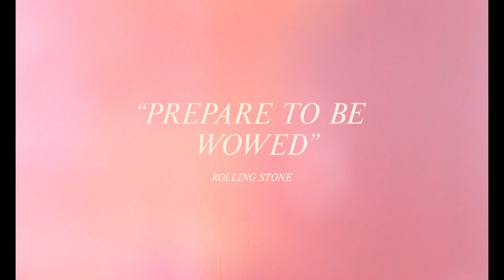VOX LUX [Official Trailer 2 - "Wrapped Up"] - December 7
Directed by BRADY CORBET

VOX LUX begins in 1999 when teenage sisters Celeste (Raffey Cassidy) and Eleanor (Stacy Martin) survive a seismic, violent tragedy. The sisters compose and perform a song about their experience, making something lovely and cathartic out of catastrophe — while also catapulting Celeste to stardom. By 2017, the now 31-year-old Celeste (Natalie Portman) is mother to a teenage daughter of her own and struggling to navigate a career fraught with scandals when another act of terrifying violence demands her attention.

Select Theaters December 7th - Everywhere December 14th

Vox Lux (Original Motion Picture Soundtrack)
- Featuring Original Songs Written by Sia
- Including “Wrapped Up" Performed by Natalie Portman

ORIGINAL SCORE BY SCOTT WALKER
“Wrapped Up” coming 12/7
Soundtrack available 12/14